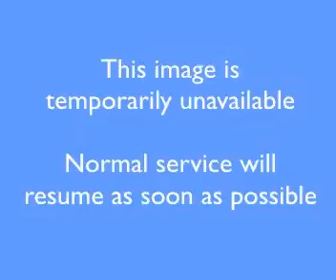Condamine Street, Burnt Bridge Creek, Sydney | 2023-Feb-03 | Australia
Burnt Bridge Creek at Condamine Street looking north towards Dee Why.